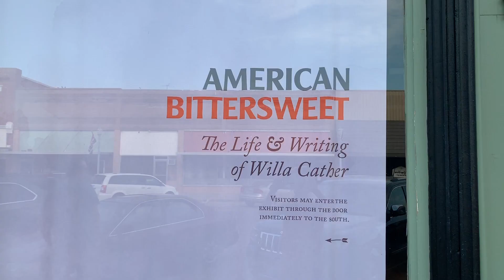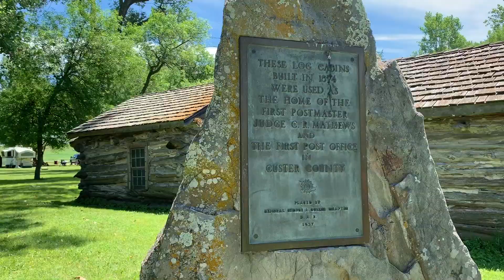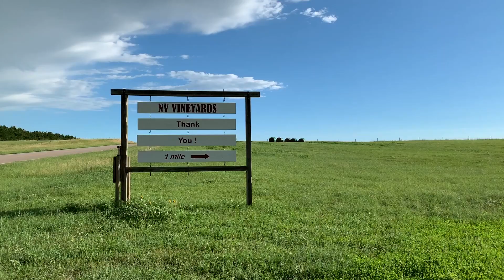Visit Nebraska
I've spent the last couple of months traveling around Nebraska collecting stamps for their Nebraska Passport program.  Nebraska has the small town charm, such surprisingly beautiful views, and the best dang people.